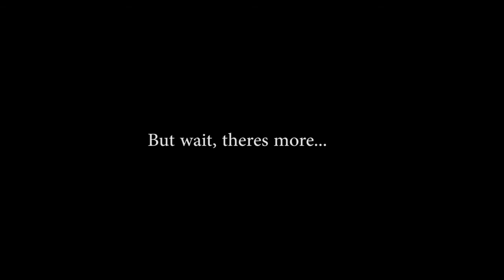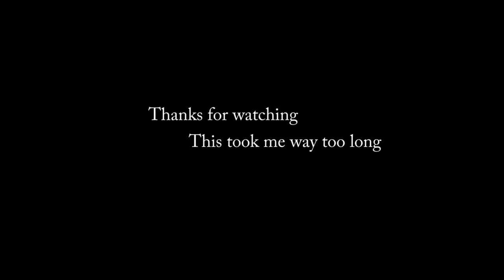Cyberpunk E3 2018 Trailer Recut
In 2077 what makes someone a criminal? Giving Birth dadadadadadad adadadadadadad aadadadadadadad adadadadad